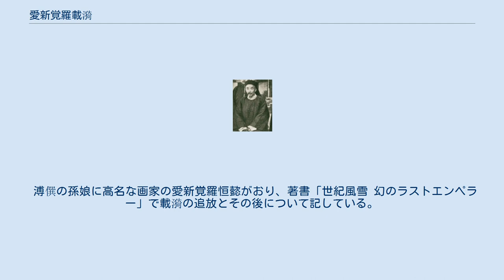愛新覚羅載漪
載漪 愛新覚羅 載漪（あいしんかくら さいい、アイシンギョロ・ヅァイイ、満州語： ᠠᡞᠰᡞᠨ ᡤᡞᠣᠷᠣ ᡯᠠᡞ ᡞ、転写：aisin-gioro dzai-i、1856年 - 1922年）は、清の皇族。
 道光帝の皇五子惇親王奕誴の子。
瑞郡王奕誌（嘉慶帝の皇四子瑞親王綿忻の子）の跡を継ぎ、38歳で端郡王となった。
西太后の甥で光緒帝のいとこにあたる。
 戊戌の政変後、載漪の次男の溥儁が西太后によって大阿哥（皇太子）に擁立されたが、外国公使の支持を得ることはできなかった。
西太后は反対を押し切って1899年4月に溥儁を即位させ、保慶と改元し、光緒帝を廃位した。
しかし各方面から反対がおこり、西太后は光緒帝を廃位する計画を断念せざるを得なかった。
 義和団の乱では、主戦派で弟の輔国公載瀾とともに積極的に義和団を利用することを主張した。
連合軍が北京に近づくと西太后とともに西安に向かった。
義和団鎮圧後、八カ国連合軍から戦犯に指名され、死刑を要求されたが王族だったため1902年に朝廷は載漪一家を新疆省に追放処分とした。
移動途中のモンゴルに留まることになり、当初は友人や西太后の援助で裕福に生活できたが有力者と不和になり、中華民国建国後、甘州に移って医師の長男の溥僎の収入と北京政府からの生活費の支給で暮らした。
1920年に長男の溥僎が亡くなると葬儀と埋葬のために北京に行ったが、1922年に亡くなった。
享年66。
 溥僎の孫娘に高名な画家の愛新覚羅恒懿がおり、著書「世紀風雪 幻のラストエンペラー」で載漪の追放とその後について記している。